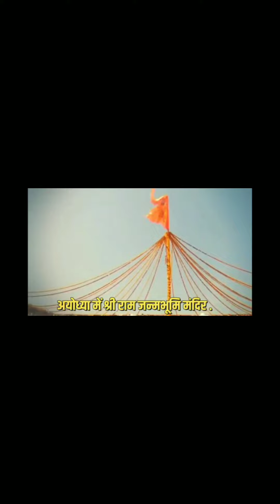अयोध्या राम मंदिर के पुजारी मोहित पांडे के बारे में कितना जानते हैं आप, नहीं तो यहां देखें इनकी पूर